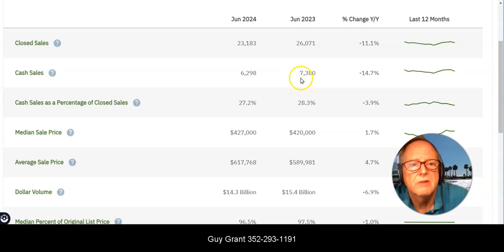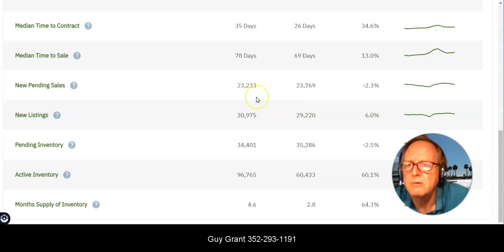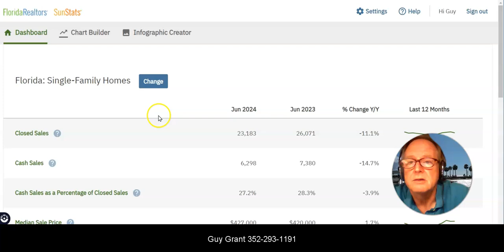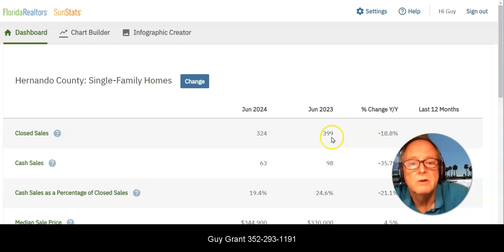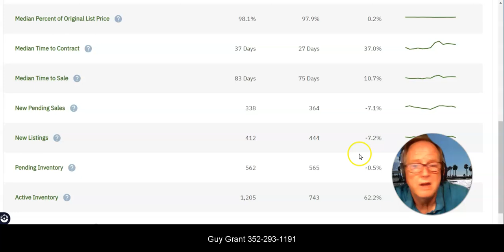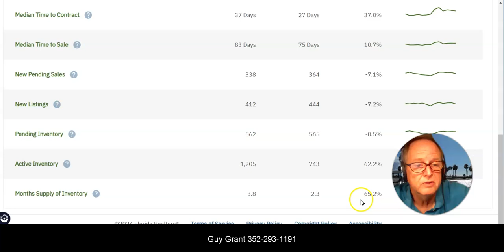Florida and Hernando County Real Estate Market Update 08042024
Stats from Sunstats.  Inventory is way up.